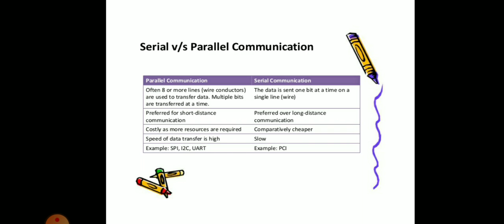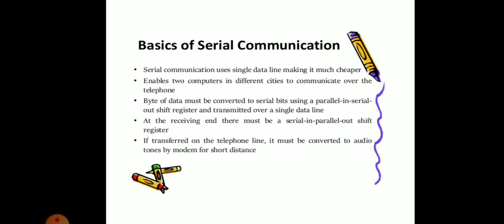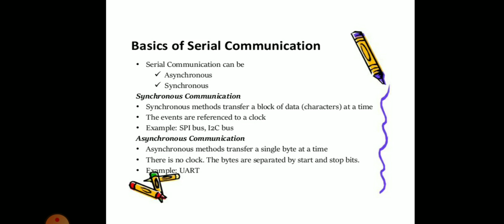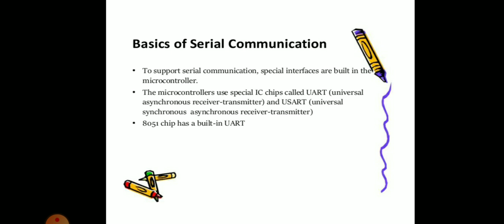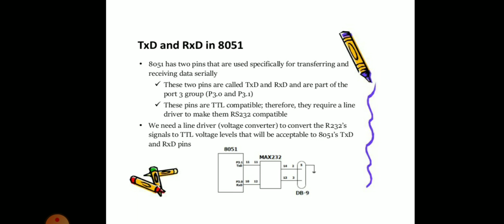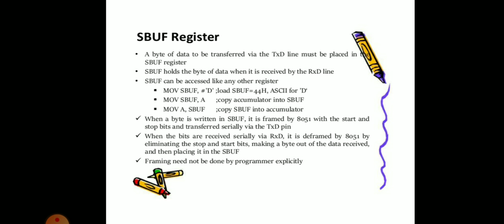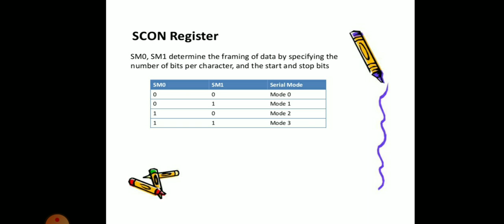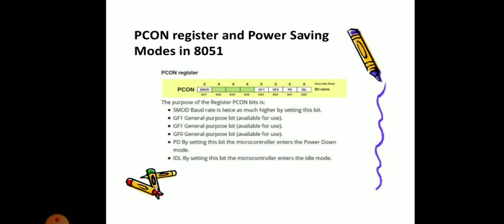MC MODULE 3-part 1 serial communication..